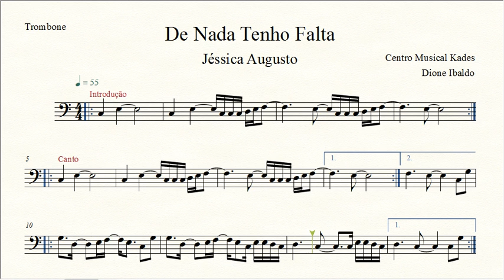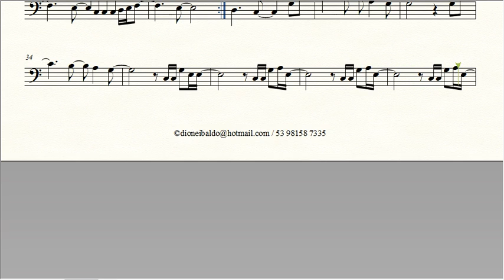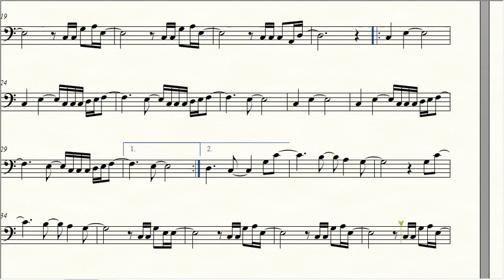Partitura DE NADA TENHO FALTA - Jéssica Augusto - Trombone